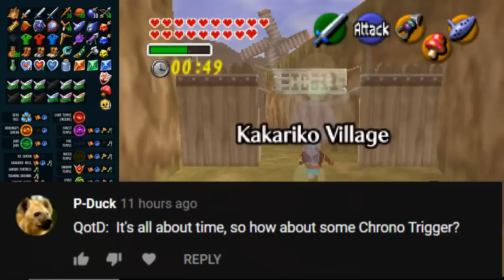ZOOTR Crapsanity [25]: We Ain't Found (The Toilet.)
Zelda OoT Randomizer Part 25!

Checking out the 7 chests in Ganon's Castle behind the big pillar now that we have the Golden Gauntlets. We check the Shadow section of the castle, although in retrospect it would have been smarter to check Spirit before I left. Oh well.